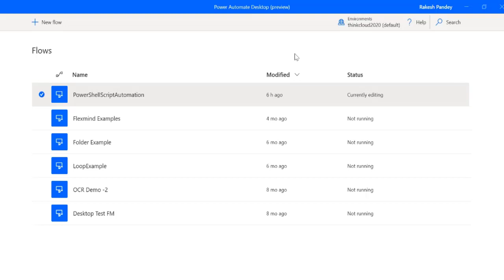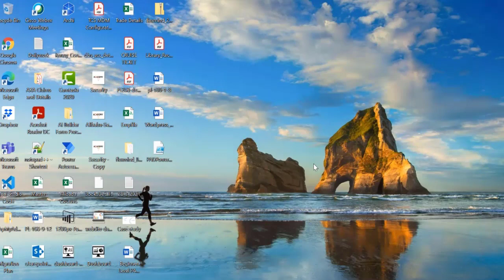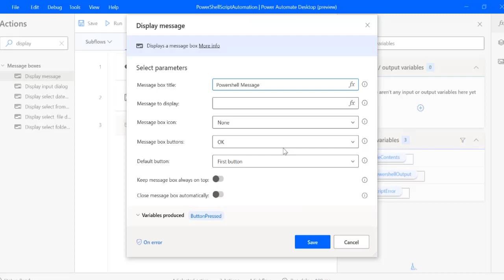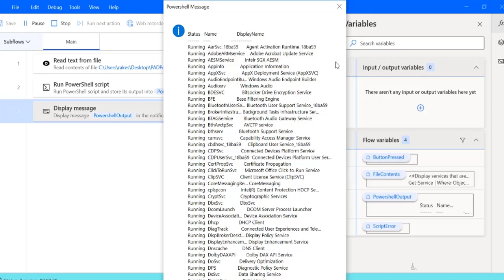How to use PowerShell in Power Automate Desktop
This video will demonstrate how to use PowerShell action in power automate desktop [pad].

in order to learn how to create custom business apps with Power Apps and how to automate business processes with Power Automate.

for PL-900: Microsoft Power Platform Fundamentals course which will provide an overview of Power Apps, Common Data Service, Power Automate, and Power BI.